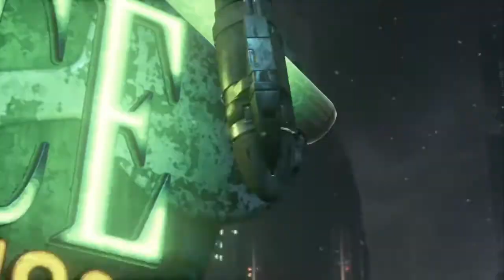BATMAN™: ARKHAM CITY PART 1